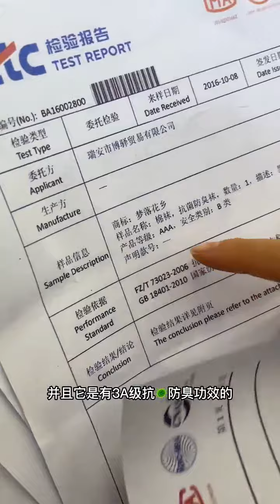【兔姐好物】 -家里有老公的，一定要给他安排这个袜子，避免很多尴尬#防臭袜#袜子